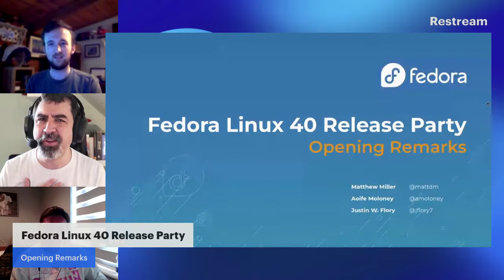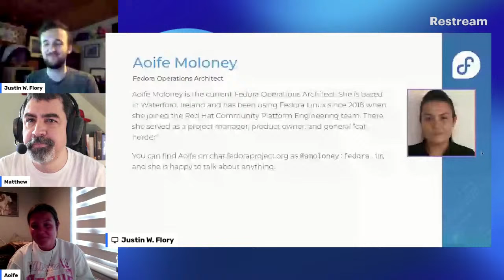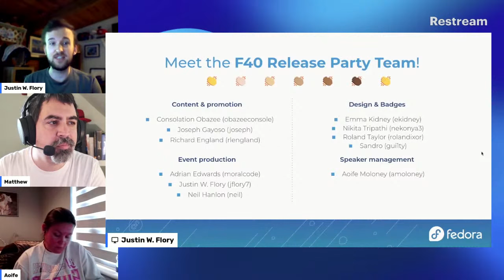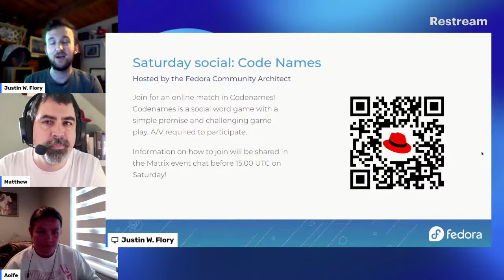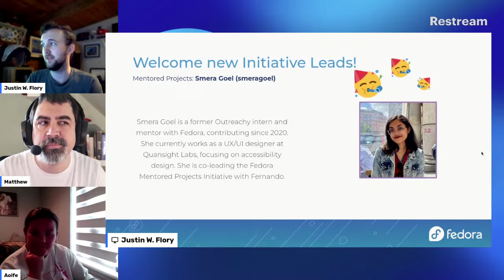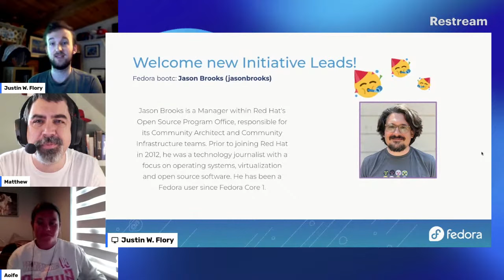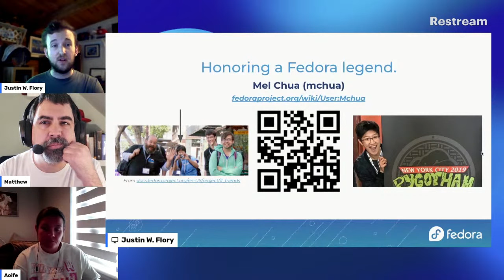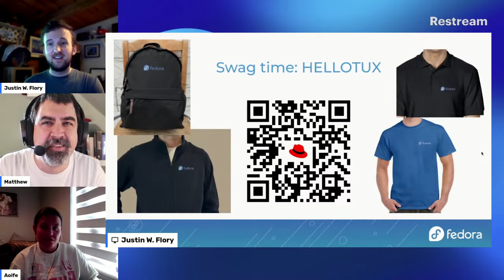Opening Remarks – F40 Release Party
Join the Fedora Project Leader, Operations Architect, and Community Architect as we kick off the celebration for this release, look back on the last Fedora Linux 40 release cycle, and review highlights from this weekend's event.

🥸 Speakers: Matthew Miller, Aoife Moloney, Justin W. Flory